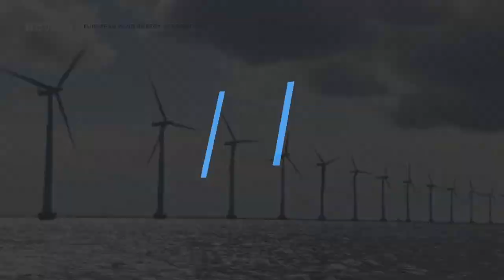Renewable Energy Works So Well In Germany, Customers Are Getting Paid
How does getting paid to use electricity sound? That's what happened for a few hours in Germany when favorable weather created a large amount of renewable energy.

On Sunday, strong winds and a sunny day led to a surplus. Quartz reports renewable energy was supplying 87 percent of the power being used in the country.

But the surplus had a negative effect on nuclear and coal plants. Because they can't be shut down quickly and there was so much available power, they ended up having to pay customers to use it.

The surplus is a solid bragging point for the country, which aims to completely convert to renewable energy by 2050. Although, it might not do much to win over critics of the plan.

Opponents often say renewable energy sources are too dependent on favorable conditions, and this would only be an example of the weather being just right for creating a surplus.

Denmark also created a surplus last year. At one point, wind farms were producing 140 percent of the electricity the country was using. Luckily for Germany, Sweden and Norway, Denmark sent the excess energy their way.

This video includes clips from European Wind Energy Association, DuPont and Deutsche Welle, and images from Getty Images.